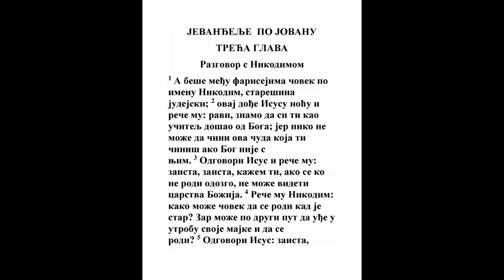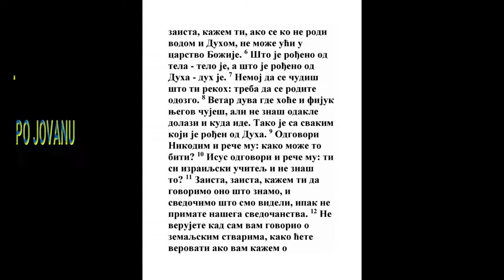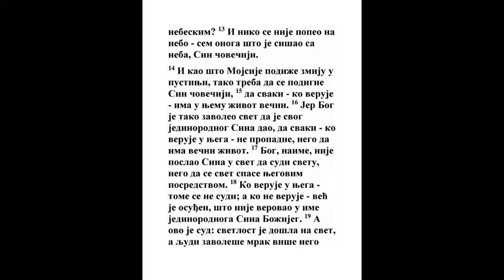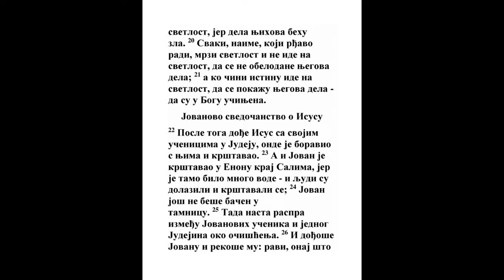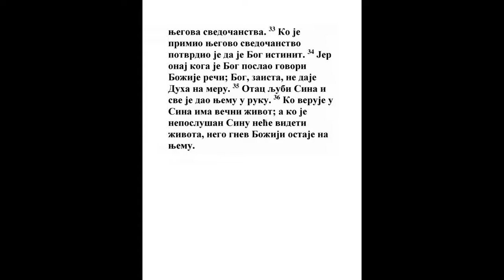EVANĐELJE PO JOVANU TRECA GLAVA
1 Beše pak čovek među farisejima, po imenu Nikodim, knez jevrejski.
Sud. 6:27
2 Ovaj dođe k Isusu noću i reče Mu: Ravi! Znamo da si ti učitelj od Boga došao; jer niko ne može čudesa ovih činiti koja ti činiš ako nije Bog s njim.
1 Car. 17:24, Jn. 5:36, Jn. 7:31, Dela 2:22, Dela 10:38
3 Odgovori Isus i reče mu: Zaista, zaista ti kažem: ako se ko nanovo ne rodi, ne može videti carstvo Božije.
Isa. 43:7, Jn. 1:13, 2 Kor. 5:17, Gal. 6:15, Ef. 2:5, Ef. 2:10, Titu 3:5, Jak. 1:18, 1 Pet. 1:23, 1 Jn. 2:29
4 Reče Nikodim Njemu: Kako se može čovek roditi kad je star? Eda li može po drugi put ući u utrobu matere svoje i roditi se?

5 Odgovori Isus: Zaista, zaista ti kažem: ako se ko ne rodi vodom i Duhom, ne može ući u carstvo Božije.
Isa. 44:3, Mt. 3:11, Mk. 16:16, Dela 2:38, Titu 3:5, 1 Pet. 3:21
6 Šta je rođeno od tela, telo je; a šta je rođeno od Duha, duh je.
Gal. 4:23
7 Ne čudi se što ti rekoh; valja vam se nanovo roditi.

8 Duh diše gde hoće, i glas njegov čuješ, a ne znaš otkuda dolazi i kuda ide; tako je svaki čovek koji je rođen od Duha.
1 Sam. 10:12, Prop. 1:6, Prop. 11:5, 1 Kor. 2:11, 1 Kor. 12:11
9 Odgovori Nikodim i reče Mu: Kako može to biti?
Jn. 6:52
10 Isus odgovori i reče mu: Ti si učitelj Izrailjev, i to li ne znaš?

11 Zaista, zaista ti kažem da mi govorimo šta znamo, i svedočimo šta videsmo, i svedočanstvo naše ne primate.

12 Kad vam kazah zemaljsko pa ne verujete, kako ćete verovati ako vam kažem nebesko?

13 I niko se ne pope na nebo osim koji siđe s neba, Sin čovečiji koji je na nebu.
Priče 30:4, Jn. 6:33, Dela 2:34, 1 Kor. 15:47, Ef. 4:9
14 I kao što Mojsije podiže zmiju u pustinji, tako treba Sin čovečiji da se podigne.
4 Moj. 21:9, Isa. 11:12, Jn. 8:28, Jn. 12:32
15 Da nijedan koji Ga veruje ne pogine, nego da ima život večni:

16 Jer Bogu tako omile svet da je i Sina svog Jedinorodnog dao, da nijedan koji Ga veruje ne pogine, nego da ima život večni.
Lk. 2:14, Rim. 5:8, 2 Tim. 1:1, Titu 3:4
17 Jer Bog ne posla Sina svog na svet da sudi svetu, nego da se svet spase kroza Nj.
Lk. 9:56, 1 Jn. 4:14
18 Koji Njega veruje ne sudi mu se, a koji ne veruje već je osuđen, jer ne verova u ime Jedinorodnog Sina Božijeg.
Rim. 8:1, 2 Kor. 2:16
19 A sud je ovaj što videlo dođe na svet, i ljudima omile većma tama negoli videlo; jer njihova dela behu zla.
Jov 24:13, Jov 36:20, Isa. 5:20, Jn. 1:4
20 Jer svaki koji zlo čini mrzi na na videlo i ne ide k videlu da ne pokaraju dela njegova, jer su zla.
Jov 24:16
21 A ko istinu čini ide k videlu, da se vide dela njegova, jer su u Bogu učinjena.

22 A potom dođe Isus i učenici Njegovi u judejsku zemlju, i onde življaše s njima i krštavaše.
23 A Jovan krštavaše u Enonu blizu Salima, jer onde beše mnogo vode; i dolažahu te ih krštavaše.
1 Moj. 14:18, 1 Sam. 9:4
24 Jer još ne beše Jovan bačen u tamnicu.
Mt. 14:3, Lk. 3:19, Lk. 3:20
25 Tada postade raspra među učenicima Jovanovim i Jevrejima oko čišćenja.

26 I dođoše k Jovanu i rekoše mu: Ravi! Onaj što beše s tobom preko Jordana, za koga si ti svedočio, evo on krštava, i svi idu k njemu.
Jn. 1:34
27 Jovan odgovori i reče: Ne može čovek ništa primiti ako mu ne bude dano s neba.
Jev. 5:4, Jak. 1:17
28 Vi sami meni svedočite da rekoh: Ja nisam Hristos, nego sam poslan pred Njim.
Mal. 3:1, Mt. 3:3, Mt. 3:11, Mk. 1:2, Lk. 3:4, Jn. 1:20
29 Ko ima nevestu ženik je, a prijatelj ženikov stoji i sluša ga, i radošću raduje se glasu ženikovom. Ova dakle radost moja ispuni se.
Pes. 5:1, Mt. 2:22, 2 Kor. 11:2, Ef. 5:25, Otk. 21:9
30 Onaj treba da raste, a ja da se umanjujem.
Isa. 9:7, Filip. 3:8
31 Koji odozgo dolazi nad svima je; koji je sa zemlje od zemlje je, i govori od zemlje; koji dolazi s neba nad svima je.
Mt. 28:18, Jn. 8:23, 1 Kor. 15:47, Ef. 1:21
32 I šta vide i ču ono svedoči; i svedočanstvo Njegovo niko ne prima.
Jn. 15:15
33 Koji primi Njegovo svedočanstvo, potvrdi da je Bog istinit.
2 Kor. 1:22
34 Jer koga Bog posla, onaj reči Božije govori: jer Bog Duha ne daje na meru.
Jn. 1:16, Jn. 7:16, Kol. 1:19
35 Jer Otac ljubi Sina, i sve dade u ruke Njegove.
Dan. 7:14, Mt. 11:27
36 Ko veruje Sina, ima život večni; a ko ne veruje Sina, neće videti život, nego gnev Božji ostaje na njemu.
Avak. 2:4, Rim. 1:17, Gal. 3:10